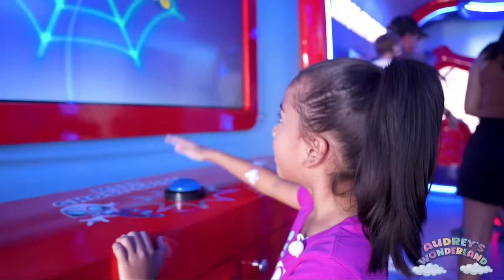Spidey and His Amazing Friends Glow Webs Glow Event at the Santa Monica Pier | Audrey's Adventures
Come with Audrey as she meets Spidey and His Amazing Friends at the Glow Webs Glow event at the Santa Monica Pier.  Disney Junior hosted an event at the Santa Monica Pier to celebrate the second season of "Marvel's Spidey and his Amazing Friends".

Who's your favorite Marvel Superhero? Audrey's is Ghost Spider.